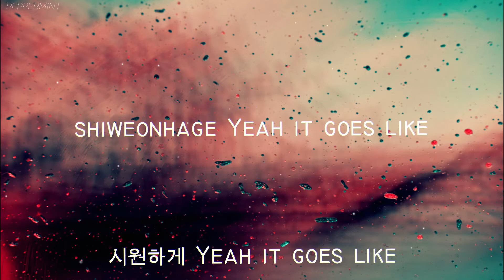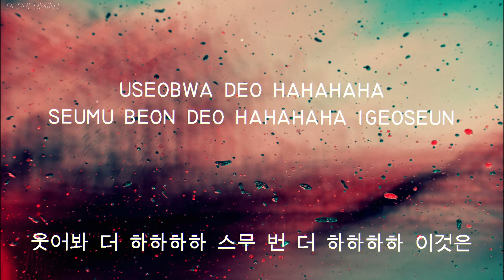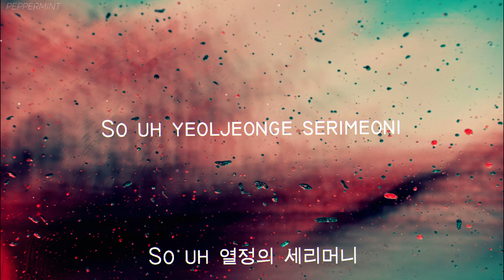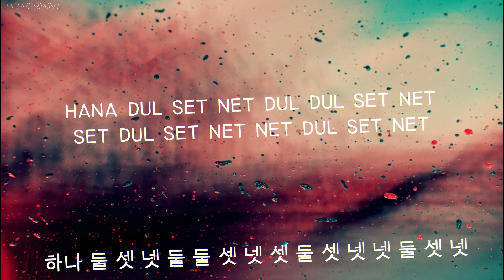Left & Right || SEVENTEEN (세븐틴)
Song: Left and Right